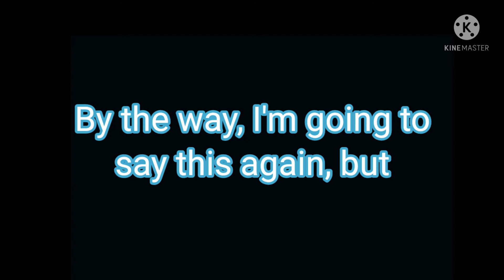About "THE WAVES" part 2✌️ (desc)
You might think that we only pick up plastic at beaches. But you're wrong. We mainly pick up at beaches, but if we see some plastic or and rubbish, we usually pick them up😁✌️

No music.    Sorry 😔